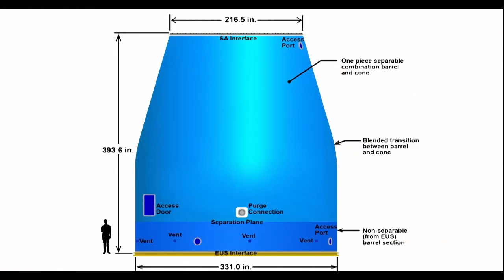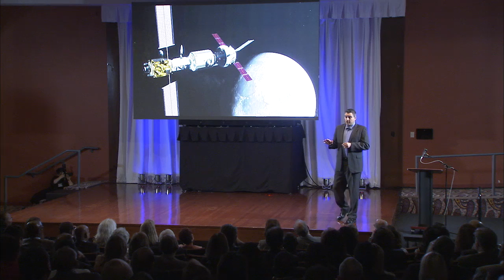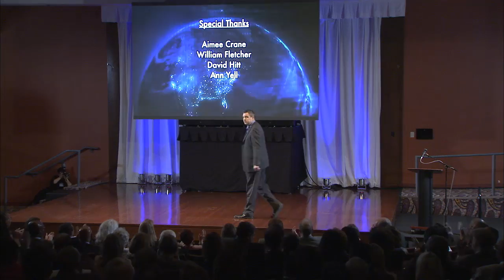Journey to Mars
A journey of about six months, Mars is a difficult target to get to, but that’s exactly what we’re planning to do. In this presentation from our 2017 Evening with the Stars event, NASA Glenn researcher Dr. Aaron Weaver explains our plan to send humans to explore a foreign world for the first time since the end of Apollo.